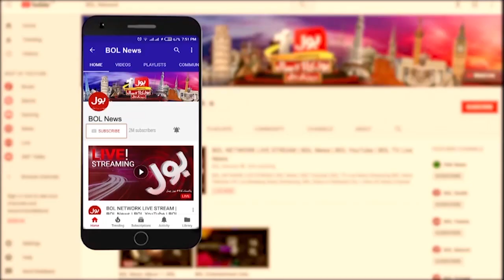Shahzada Dawood Wife Emotional Statement | Titan Submarine Incident | Breaking News